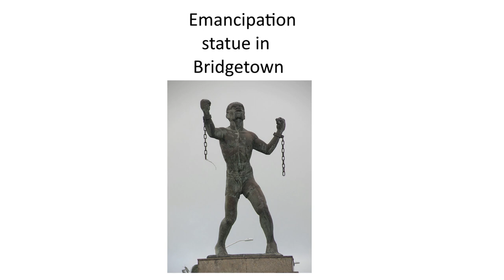Tongafa History - Bussa's Rebellion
In 1816, Bussa led a rebellion against the colonial authority in Barbados. How did it all pan out?

I am doing this video as my friend from Barbados requested it. I'd like to thank him for some of the research.

If you would like to find out more, this British lesson guide is an excellent source of summarizing information

The song used is called Quest for Peace B, it's from the game Civ V